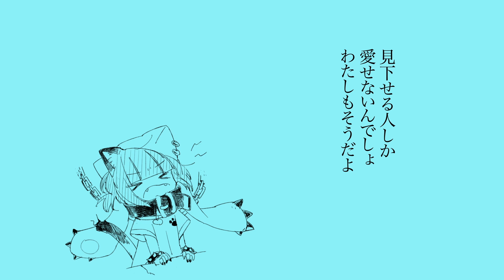ビースト・ダンス - 和田たけあき(くらげP) Cover / KMNZ LIZ リズ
がおーっ♡

Music 和田たけあき(くらげP)
Lyrics 和田たけあき(くらげP)
Vocal KMNZ LIZ